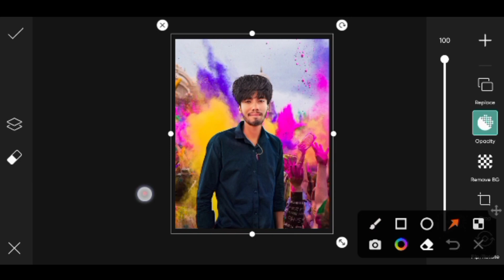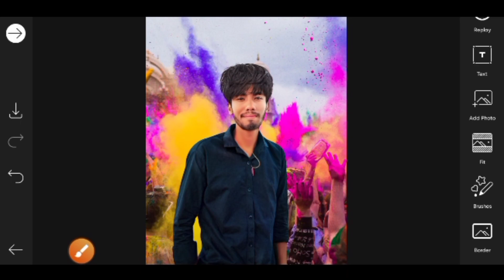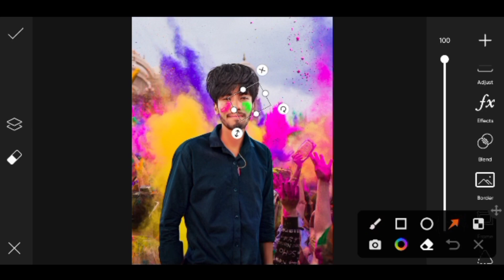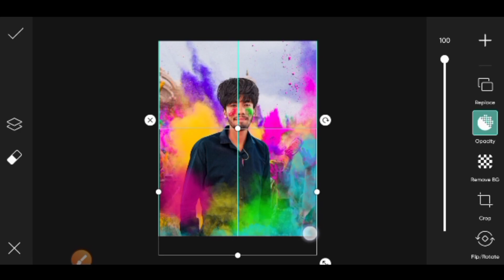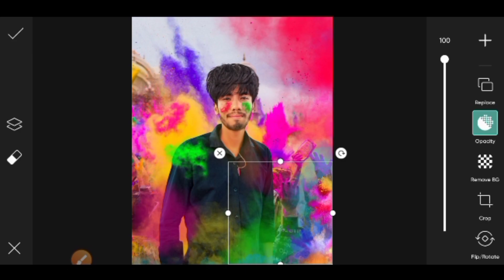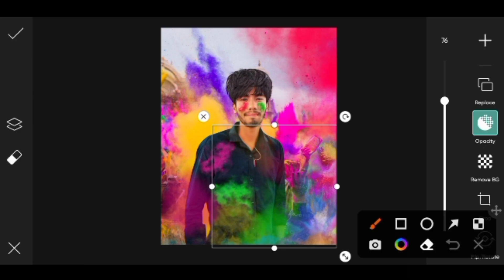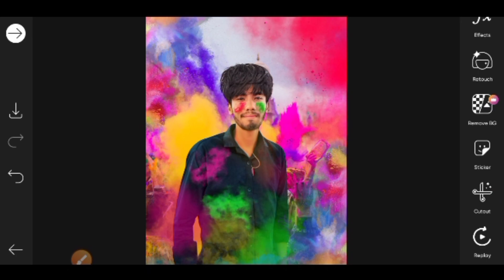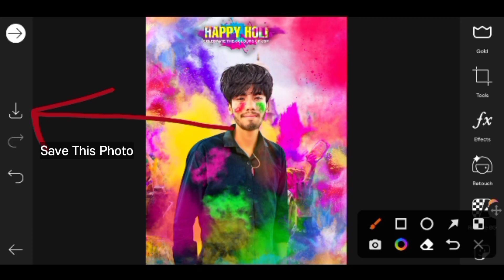Holi Photo Editing 2023 | Happy Holi Special Photo Editing | Picsart Holi Concept Photo Editing 2023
From This Video I Will Teach You:- 🔴  Holi concept photo editing  |  Picsart holi special photo editing | New appp

App Link🔗🔗👇👇👀

Your Quires-🥀🥀

holi editing
holi special photo editing picsart
picsart editing